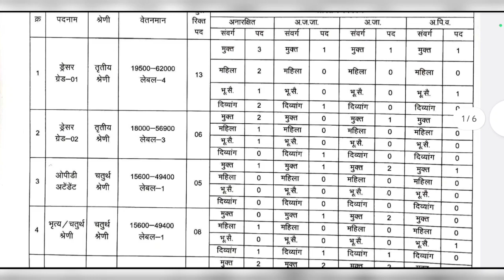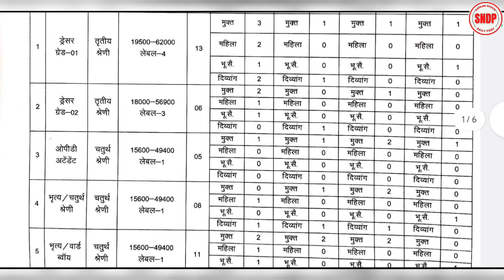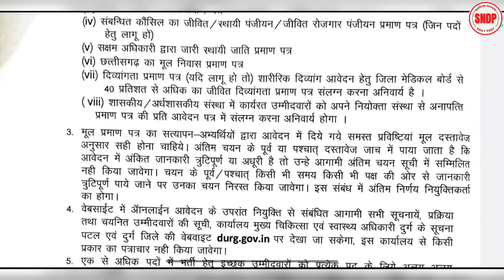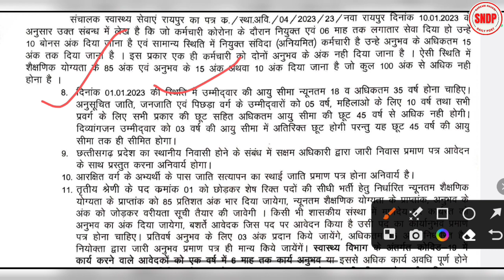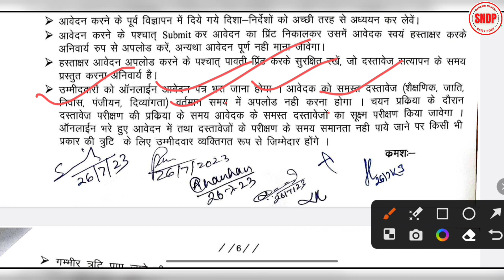छ ग स्वास्थ्य विभाग में तृतीय और चतुर्थ श्रेणी पदों पर सीधी भर्ती। CMHO Office Vacancy। Health Job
छ ग स्वास्थ्य विभाग जिला दुर्ग में तृतीय और चतुर्थ श्रेणी पदों पर सीधी भर्ती। CMHO Office Vacancy। Health Job

 उम्मीद है कि यह जानकारी आपको पसंद आई होगी, अगर आपको यह Latest Job's Notification की जानकारी अच्छी लगी हो, तो आप इसे  like जरुर करें साथ हीं साथ अपने दोस्तों, परिवार/रिश्तेदारों और ग्रुप में जरुर शेयर करें, ताकि उन्हें भी इस जानकारी से एक अच्छा रोजगार पाने का मौका मिल सके।

सरकारी नौकरी से सम्बंधित जानकारी सबसे पहले पाने के लिए Channel/Group join कर सकते हैं-

Search Topic-
durg vacancy online apply kaise kare
swasthya vibhag durg me aawedan kaise kare
CMHO recruitment durg
durg online Apply
how to apply form durg job
dresser grade 1 job
dresser grade 2 job
bhritya job
chaukidar job
peon job vacancy
ward boy job
ward aya job
OPD attendant job
health Department job durg
दुर्ग स्वास्थ्य विभाग में ऑनलाइन आवेदन कैसे करें
दुर्ग स्वास्थ्य विभाग में ऑनलाइन आवेदन फॉर्म कैसे भरें